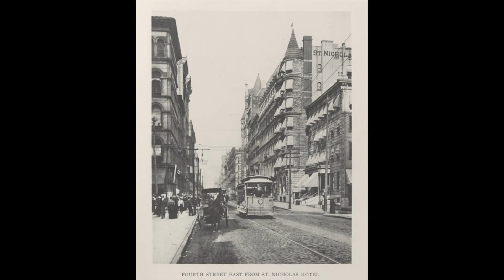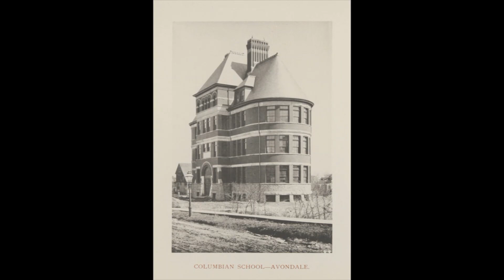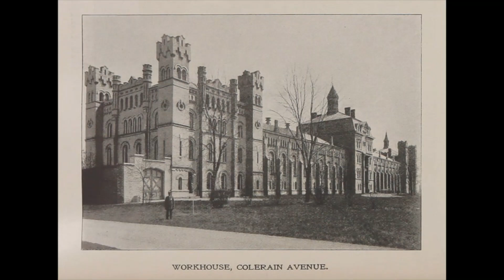the Numbers - Radiohead - Post Mudflood Historic Architecture of Cincinnati, Ohio